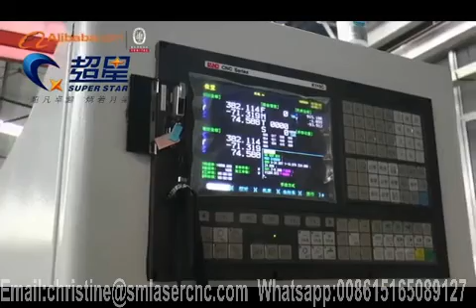china woodworking cnc router cnc panel furniture processing cnc router machine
woodworking cnc router, panel furniture machine
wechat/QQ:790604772